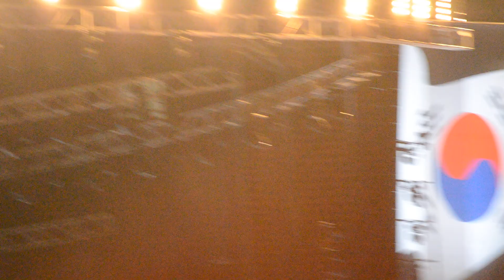INFINITE THE CHASER LA KOREA FESTIVAL(FANCAM120414)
INFINITE SIEMPRE CON SUS VOCES TAN POTENTES Y GENIALES VHBFJKGNFDJKGHJFNBHJ